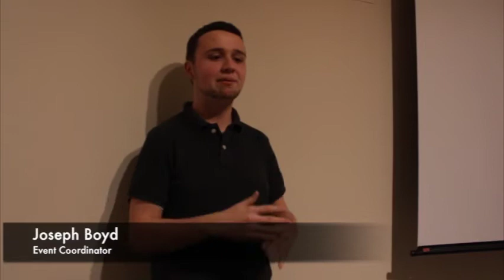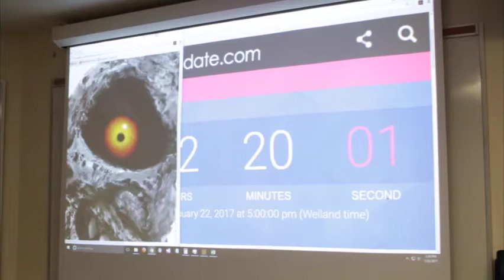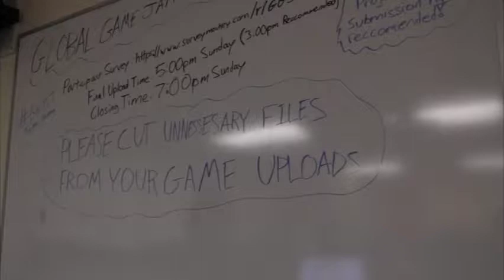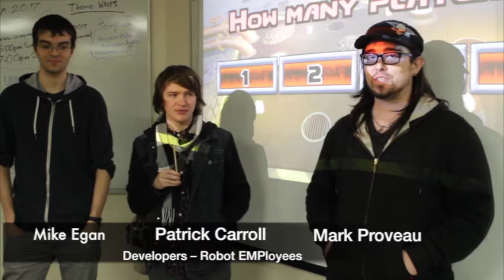Niagara News Presents: Game Jam 2017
What does it take to put together a game in 48 hours, join us as we meet some of the teams at Global Game Jam 2017 at Niagara College.